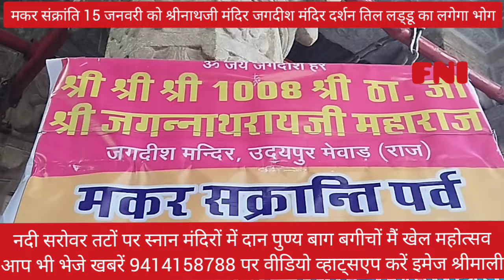मकर संक्रांति 15 जनवरी को जगदीश मंदिर श्रीनाथजी दर्शन दान पुण्य तिल लड्डू भोग by hemendra 9414158788